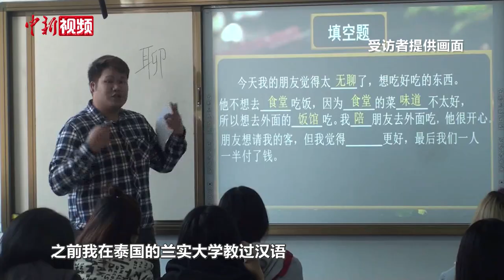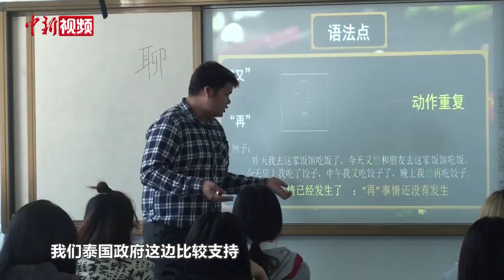【澜湄印象】泰国汉语老师爱《唱脸谱》 站在讲台搭起两国桥梁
郑浩楠是一名来自泰国的汉语老师，目前在北京语言大学读博。在接受者中新社记者采访时郑浩楠表示，早在汉代，通过海上丝绸之路，中国的丝绸、陶瓷、茶叶等商品大量出口到泰国，而泰国的香料、珠宝等特产品也在交往中流入中国，双方的往来一直很密切。当前中泰两国在贸易、文旅、教育方面都有着多方面的合作，泰国的幼儿园、小学、中学、大学都有汉语课，通过学习汉语，自己也获得了很好的职业发展。

谈起自己学习汉语的经历，郑浩楠饶有兴趣地带着花脸面具唱了一首上学时学习的《唱脸谱》。他表示，中国的传统文化非常有趣，希望可以站在讲台上搭建起两国文化交流的桥梁，把更多中国故事介绍给学生。（谢龙飞 董泽宇）